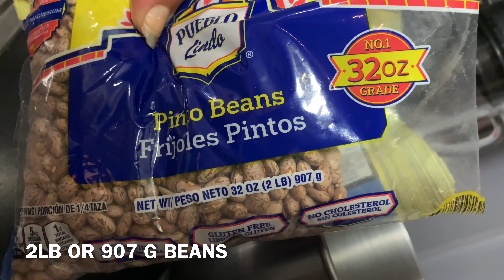The best bean soap with the secret flavor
1kg beans
1kg organic veal ribs
Leeks,onion,carrots,and garlic.

The processes is around couple hours.If you really want to eat great,good and excellent beans ,you have to be patient.